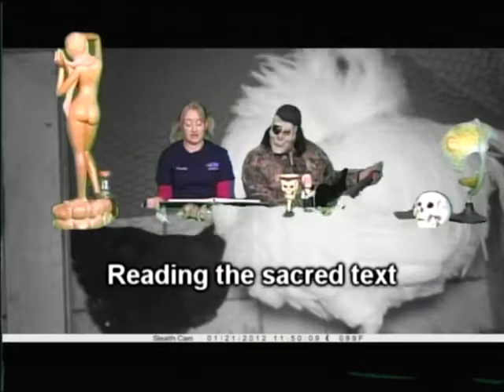End Of The World Show Episode 5 - Part 4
Captain Salty's End Of The World Show - Episode 5 - Part 4 - featuring music by Dead Stream Frogs (Spleen)